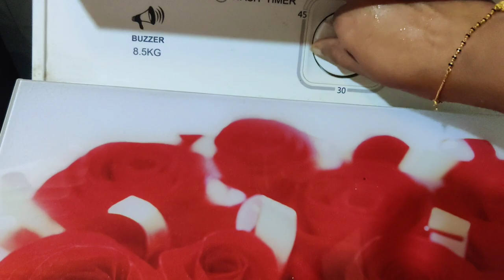😥 Dharam Sankat Me Pad Gayi ab To 🙆‍♀️ he Bhagwan ye kaha se agaye hai ghar me 😱 Indian Mom Kanchan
Good Vibes Vitamin C & Vitamin B3 Skin Glow Face Serum (10 ml)
Good Vibes SPF 50 PA +++ UVA & UVB Protection Broad Spectrum Gel Creme Sunscreen - 50 g